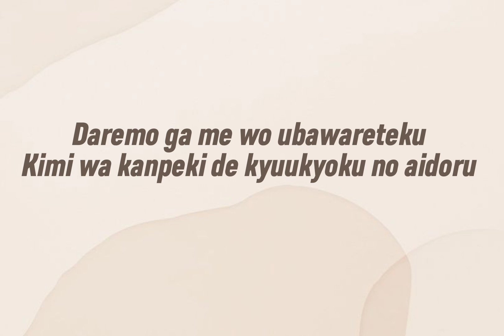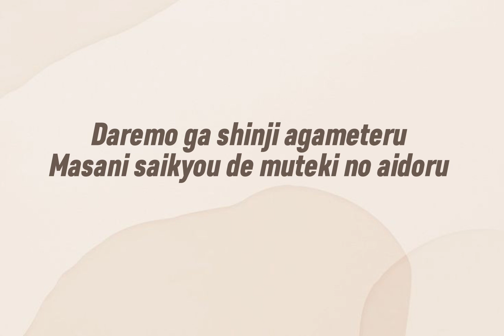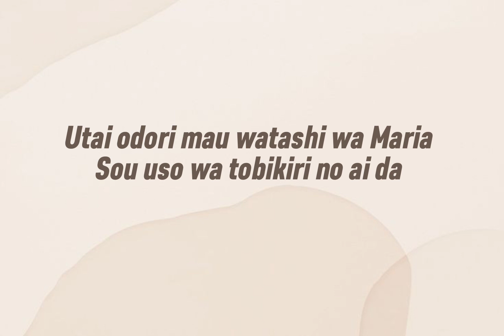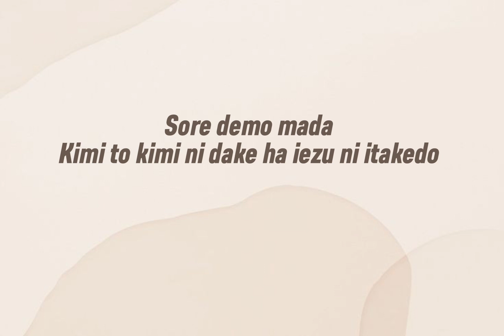Yoasobi - Idol アイドル (Idol) (Romanized) | Oshi no ko OP full.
Oshi no Ko Op | Idol by Yoasobi

Muteki no egao de arasu media
Shiritai sono himitsu misuteriasu
Nuketeru toko sae kanojo no eria
Kanpeki de usotsuki na kimi wa
Tensai teki na aidoru sama

Kyou nani tabeta?
Suki na hon wa?
Asobi ni iku nara doko ni iku no?
Nanimo tabetenai
Sore wa naisho
Nani wo kikaretemo
Norari kurari

Sou tantan to
Dakedo sansan to
Miesou de mienai himitsu wa mitsu no aji
Are mo nai nai nai
Kore mo nai nai nai
Suki na taipu wa?
Aite wa?
Saa kotaete

"Dareka wo suki ni naru koto nante
Watashi wakaranakute sa"
Uso ka hontou ka shirienai
Sonna kotoba ni mata hitori ochiru
Mata suki ni saseru

Daremo ga me wo ubawareteku
Kimi wa kanpeki de kyuukyoku no aidoru
Konrinzai arawarenai
Ichibanboshi no umarekawari
Sono egao de aishiteru tte
Daremo kare mo toriko ni shite iku
Sono hitomi ga sono kotoba ga uso demo
Sore wa kanzen na ai

[Full Version Continues]

Hai hai ano ko wa tokubetsu desu
Wareware wa hana kara omakedesu
Ohoshi sama no hikitateyaku B desu
Subete ga ano ko no okagena wakenai
Sharakusai
Netami shitto nante nai wake ga nai
Kore wa netta janai
Karakoso yurusenai
Kanpeki janai kimi ja yurusenai
Jibun wo yurusenai
Dare yori mo tsuyoi kimi igai wa mitomenai

Daremo ga shinji agameteru
Masani saikyou de muteki no aidoru
Jakuten nante miataranai
Ichibanboshi wo yadoshiteru
Yowai to konna tte misecha dame dame
Shiritakunai toko wa misezu ni
Yuiitsumu ni janakucha iya iya
Sorekoso honmono no ai

Tokui no egao de wakasu media
Kakushikiru kono himitsu dake wa
Aishiteru tte uso de tsumukyaria
Korekoso watashi nari no aida
Nagareru ase mo kirei na akua
Rubii wo kakushita kono mabuta
Utai odori mau watashi wa Maria
Sou uso wa tobikiri no ai da

Dareka ni aisareta koto mo
Dareka no koto aishita koto mo nai
Sonna watashi no uso ga itsuka hontou ni naru koto
Shinjiteru

Itsuka kitto zenbu te ni ireru
Watashi wa sou yokubarina aidoru
Toushindai de minna no koto
Chanto aishitai kara
Kyou mo uso wo tsuku no
Kono kotoba ga itsuka hontou ni naru hi wo negatte
Sore demo mada
Kimi to kimi ni dake ha iezu ni itakedo

Ah, Yatto ieta
Kore wa zettai uso janai
Aishiteru